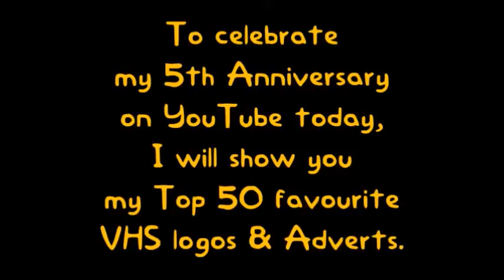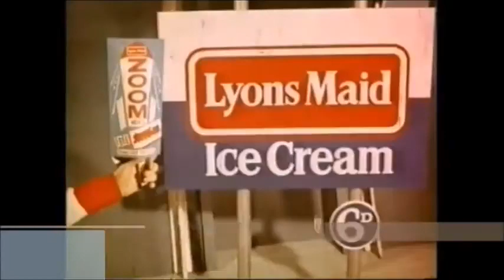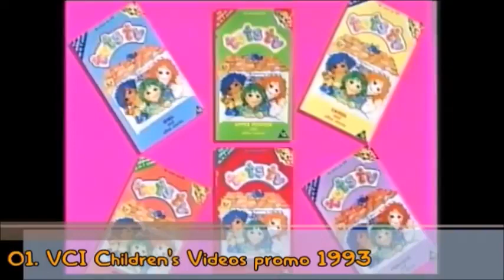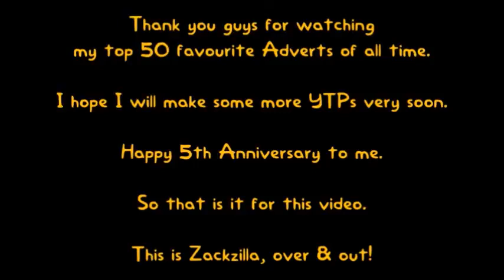Zackzilla's Top 50 Favourite Adverts of all time (5th Anniversary Special)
"Happy 5th Anniversary to me, everyone!

Here is my top 50 most favourite adverts of all time.

Created by Zack ""Zackzilla"" Hart

00:00:00 - Intro
00:00:31 - Top 50 most favourite adverts of all time.
00:38:07 - Outro

NOTE 1: Both Suntory & Haribo Adverts was in No. 24 but unfortunately, This advert needs to be muted out cause of copyright.

NOTE 2: I'm very sorry about this error at the beginning, I forgot to remove the ""vhs logos and"" bit but I was rushed up.